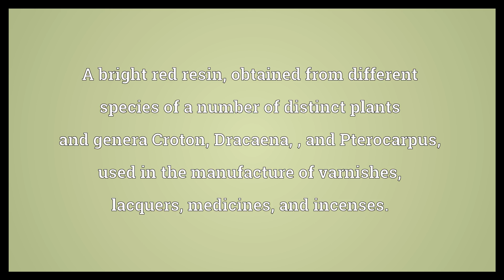Dragon's blood Meaning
Video shows what dragon's blood means. A bright red resin, obtained from different species of a number of distinct plants and genera Croton, Dracaena, , and Pterocarpus, used in the manufacture of varnishes, lacquers, medicines, and incenses..  Dragon's blood Meaning. How to pronounce, definition audio dictionary. How to say dragon's blood. Powered by MaryTTS, Wiktionary